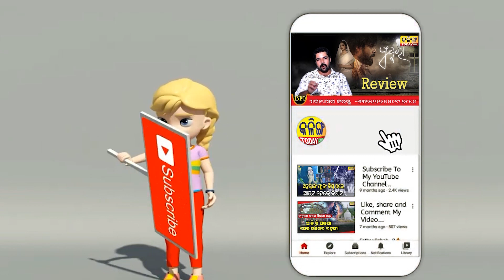ଶିକ୍ଷା ମନ୍ତ୍ରୀ ପଦରୁ ଇସ୍ତଫା ଦେବେ ଧର୍ମେନ୍ଦ୍ର । ଓଡିଶା ଉପରେ ବେଶି କରିବେ ଫୋକସ ।